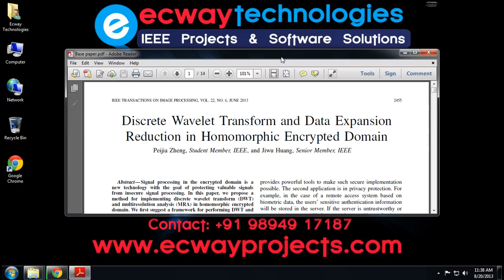Discrete Wavelet Transform and Data Expansion Reduction in Homomorphic Encrypted Domain